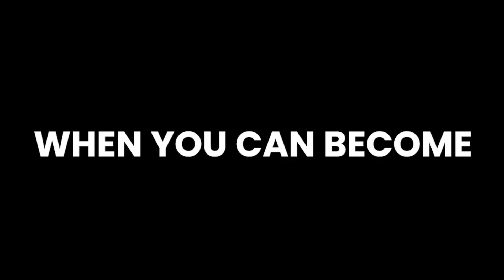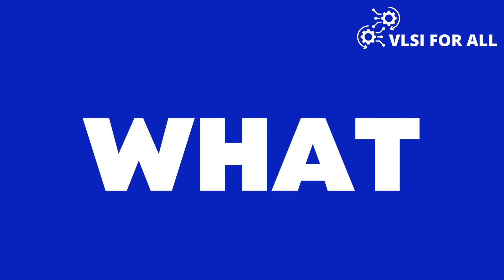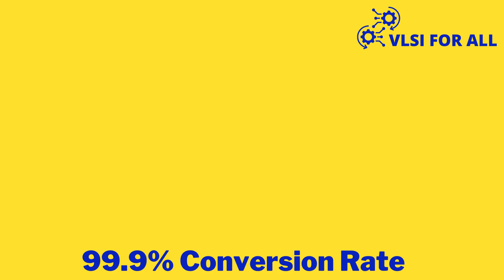Placement Scenario at IIT Kanpur Campus during Recession Time for Non-VLSI Branch Students | Part-2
For detailed Syllabus and queries